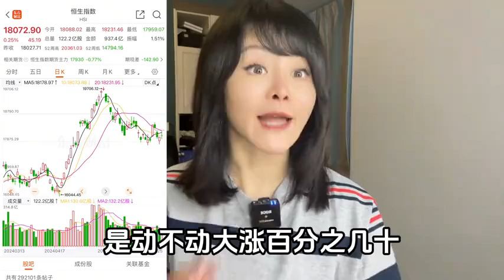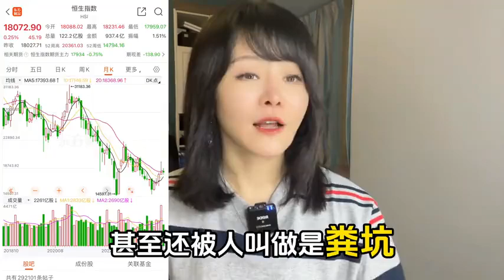不忍直视！dou来守护钱袋子